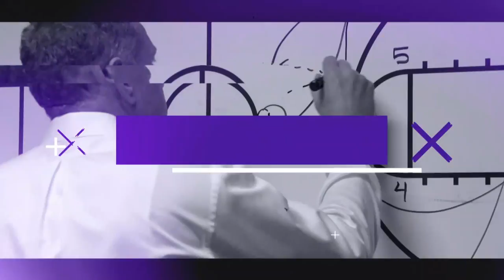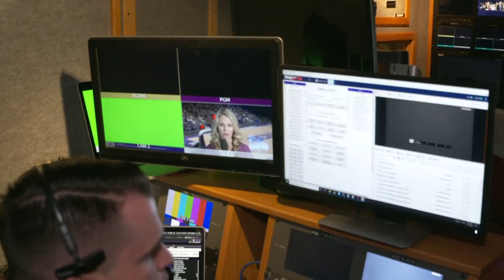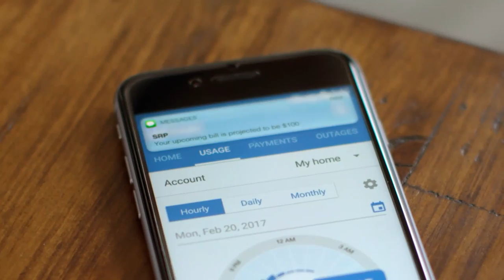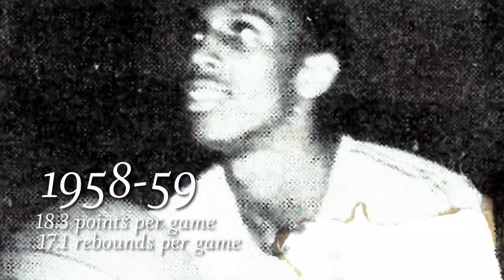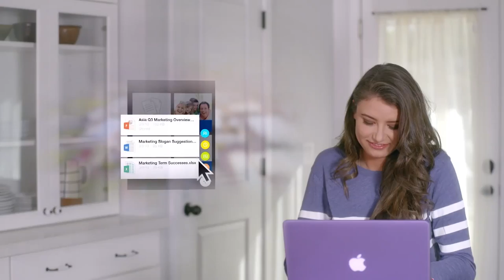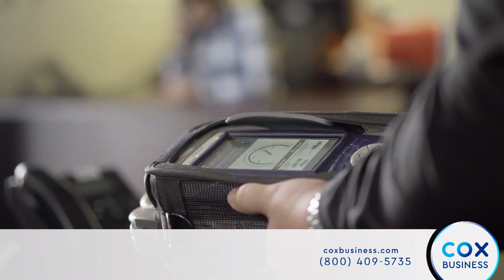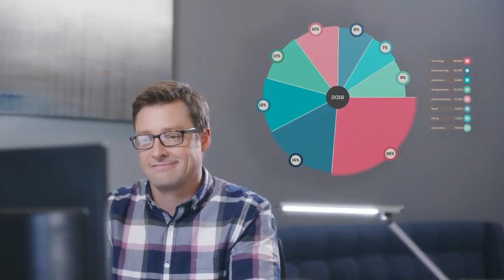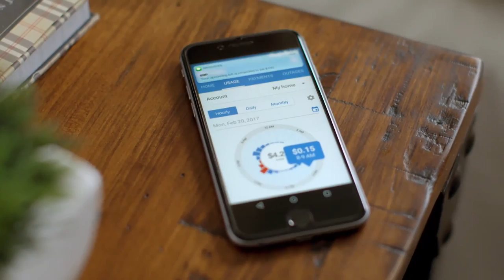GCU Men's Basketball vs New Mexico State February 27, 2020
GCU Men's Basketball hosts New Mexico State on February 27, 2020 at 7pm at GCU Arena. Pregame coverage begins at 6:30pm.